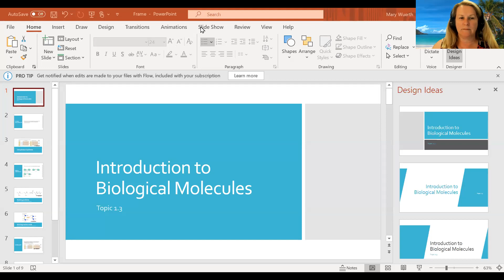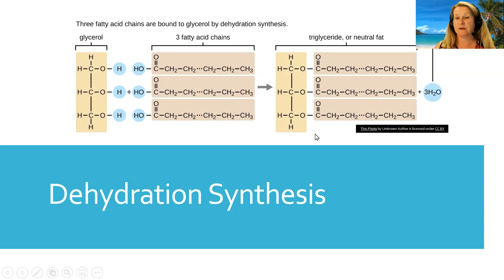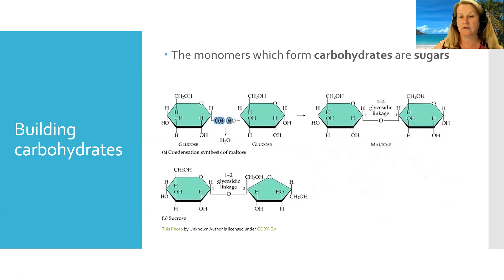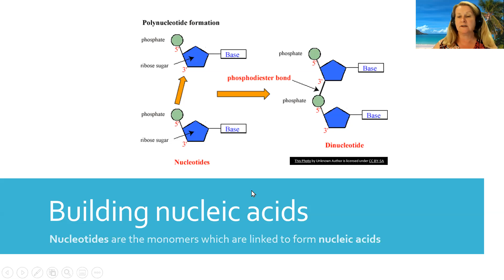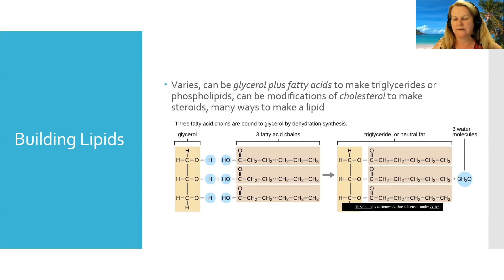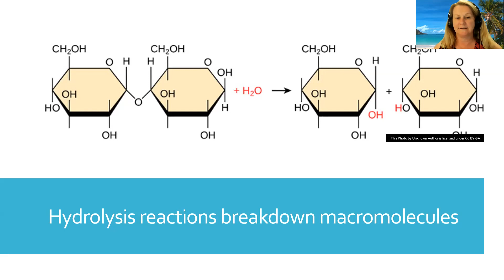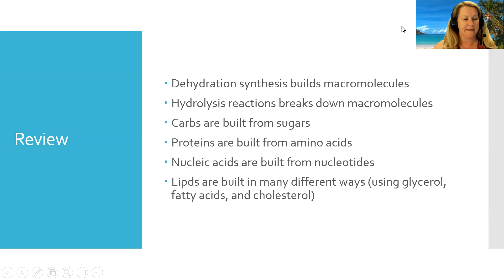Introduction to Macromolecules Topic 1 3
Dehydration synthesis builds macromolecules, hydrolysis breaks them down.